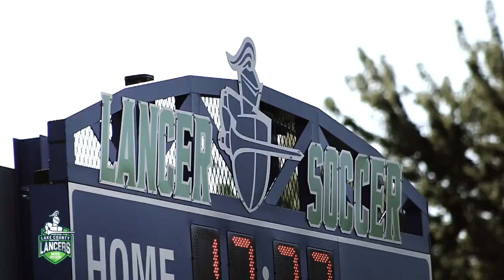Lancers Men's Soccer | Recap Vs. KCC | Fall 2017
This game contained physical play and more than a few impressive moments.